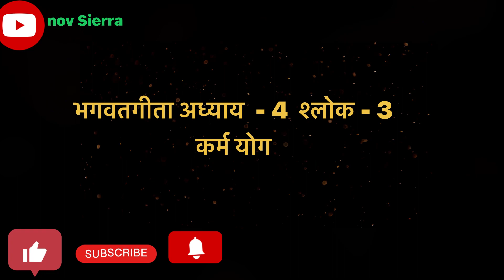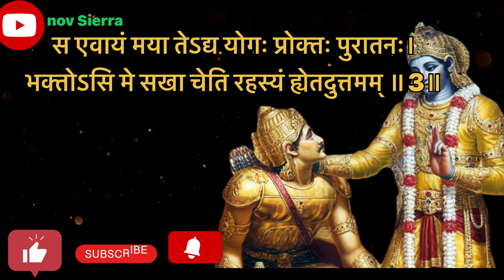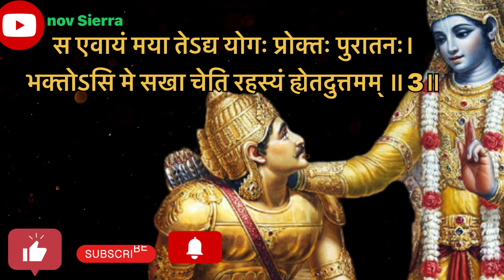श्रीमदभगवतगीता अध्याय -4 श्लोक- 3 l Bhagwatgeeta 4.3 lI भगवतगीता 4.3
भगवतगीता CHAPTER- 4 SHLOK- 3with full explanation..
Hare krishna ,,🙏🙏🙏🙏
motivation

श्रीमदभगवतगीता
bhagwad geeta